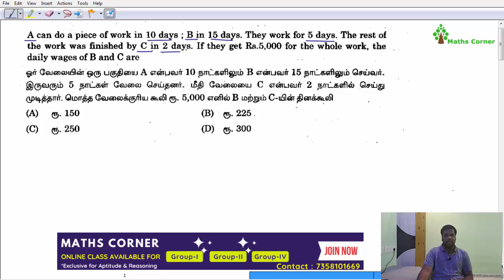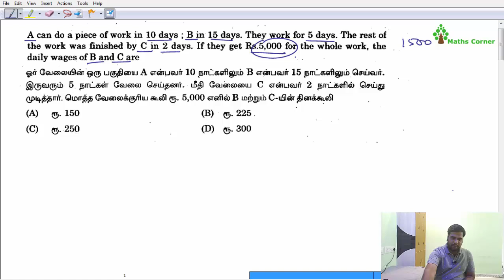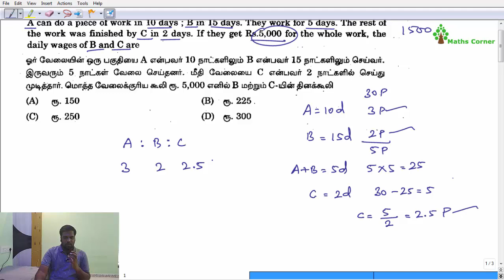Time and Work | Maths Corner | Video No:12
MATHS CORNER
TNPSC GROUP-1 / GROUP-2 / Group-4
Online Maths Class with Test Batch

Admissions open for New Batch